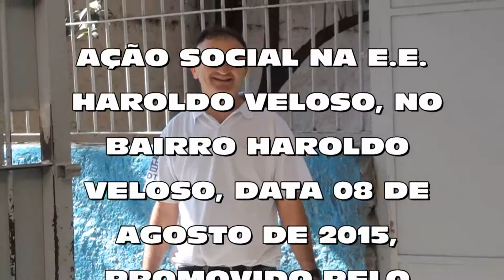Ação Social Haroldo Veloso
Aguardando autorização de postagem.